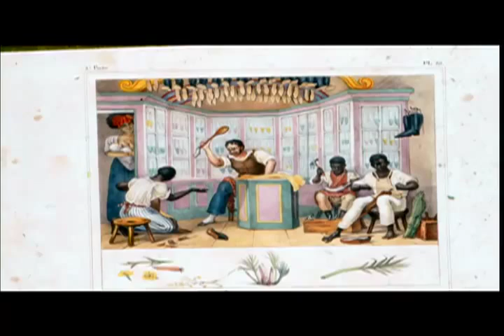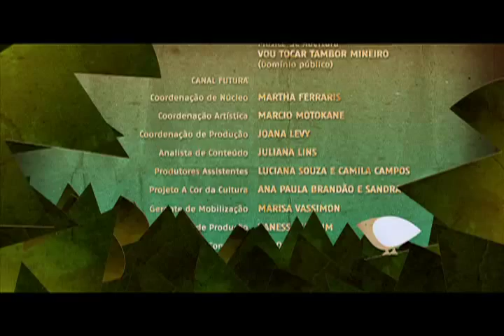MOJUBÁ #03 (parte 02 de 02)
Mojubá é uma saudação em ioruba, língua falada na Nigéria. Mas para o Canal Futura esta palavra é, também, o nome de uma série sobre as religiões de matriz africana. A partir do olhar sobre a religião, da formação da identidade brasileira, por meio da influência das culturas africanas, indígenas e européias.

A série Mojubá faz parte do projeto A Cor da Cultura, que tem o apoio do Ministério da Educação. É uma iniciativa da Petrobrás, da Secretaria Especial de Políticas de Promoção da Igualdade Racial (Seppir/PR), do Centro Brasileiro de Informação e Documentação do Artista Negro (Cidan), da TV Globo, da Fundação Roberto Marinho, por meio do Canal Futura.

Direção: Luiz Antonio Pilar

Lei 10.639